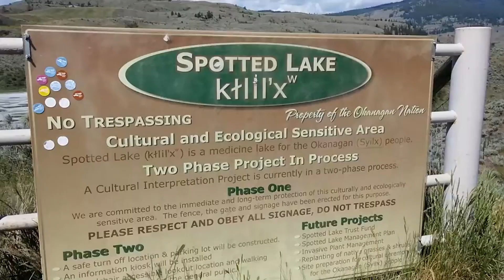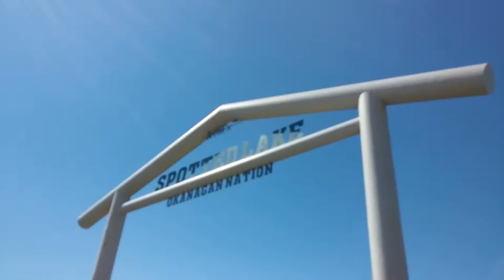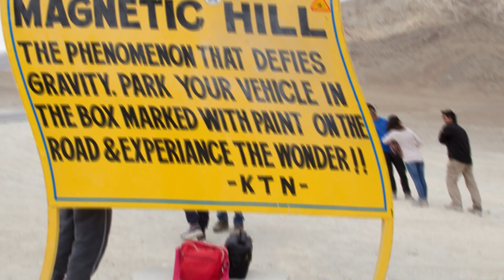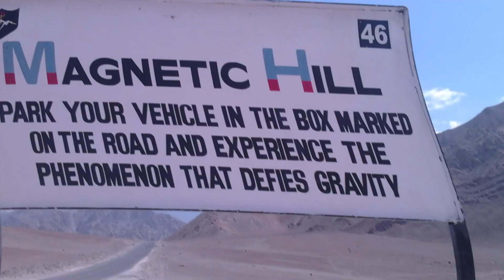Lagusan Pa Impyerno | Meron Palang mga Ganto?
hello guys Capitan Tv here ! :)

Tatalakayin natin ang mga kakaiba at nakakabelieve
 na Phenomena sa mundo.
Tiyak ang iba sa inyo ay hindi alam
 na may ganto pala sa ating mundo.
Punong puno ang mundo ng mga
 kakaibang bagay at ang iilan ay
ginawan ko ng video para sabay
 naten malaman kung anu nga ba ang mga ito.
anu pa hinihintay nyo? Tara simulan na naten! :)